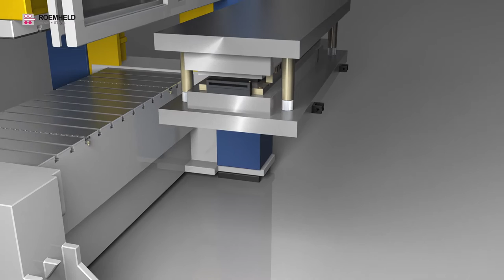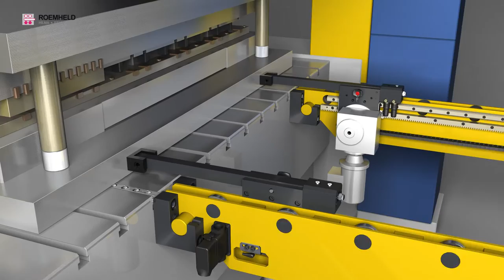HILMA KONSOLE Z NAPĘDEM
Konsole z napędem - bezpieczne rozwiązanie do wymiany nawet największych narzędzi!.